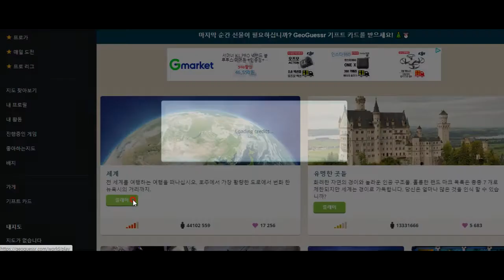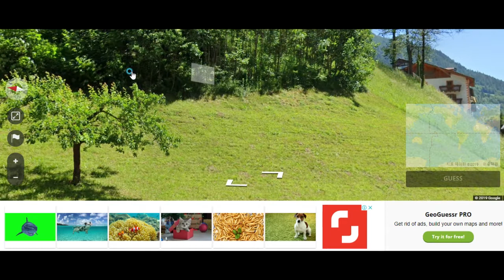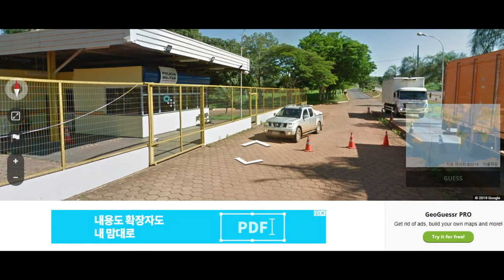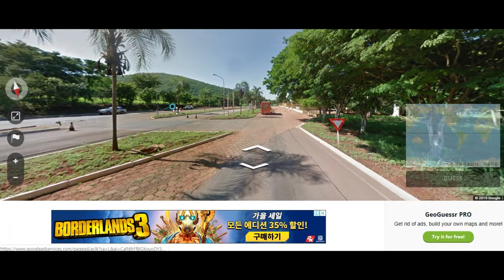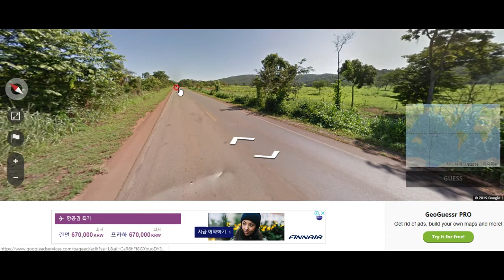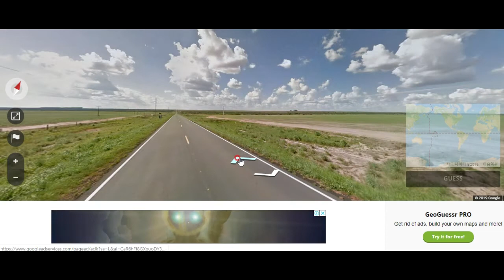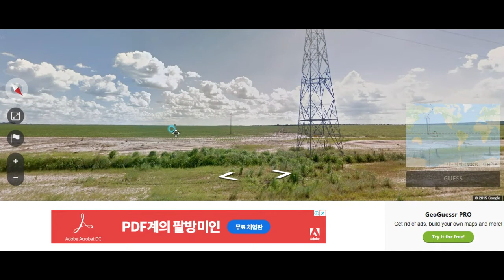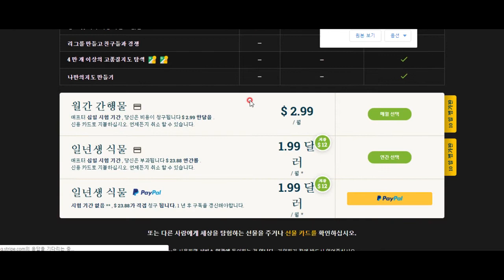Geoguessr - 사진만 보고 어딘지 맞히는 게임!!!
여기는 어디, 나는 누구? 너무 재밌어서 바로 구입했습니다. 앞으로 이 게임 자주 올릴 거예요^^